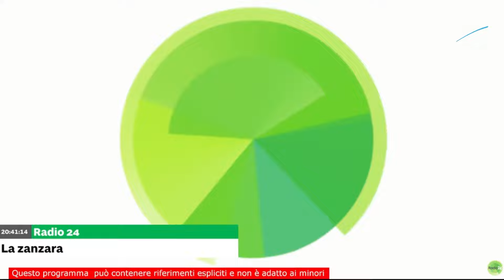Maurizio Scandurra vs Christian Clay - La Zanzara del 04.10.2024